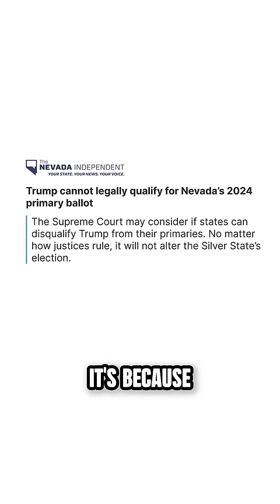Trump won't be on NV ballot because he didn't fill out application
-- Donald Trump will not be on the Nevada ballot because he did not fill out an application

Leave a Voicemail Line: (219)-2DAVIDP